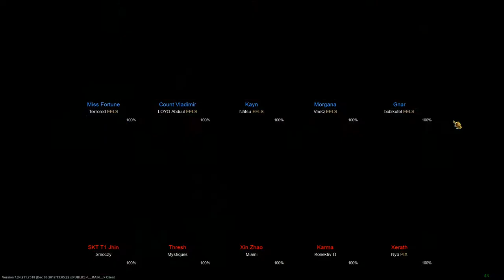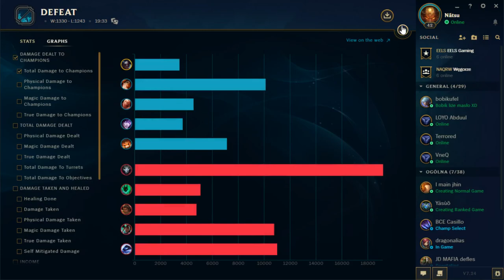EELS Gaming vs Norbert Gierczak fanboys, BGA